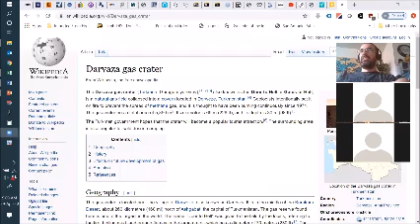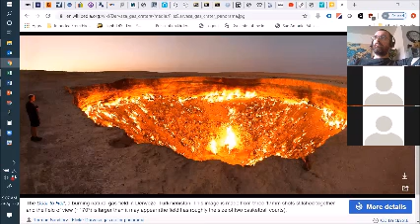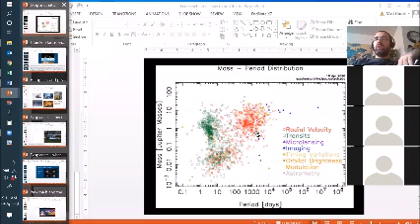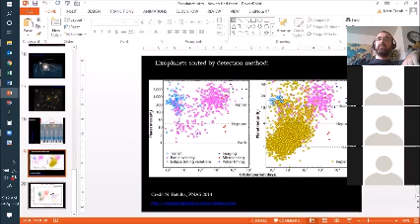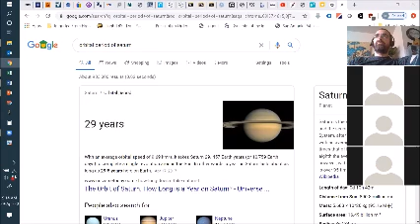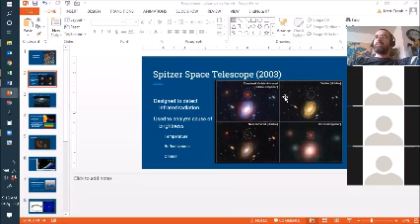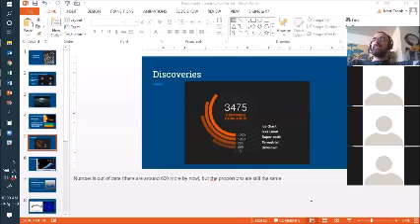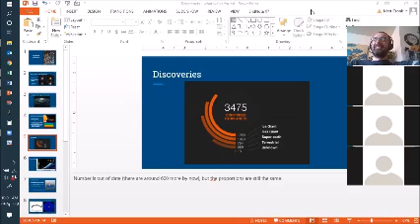29 4 20 Astrobiology